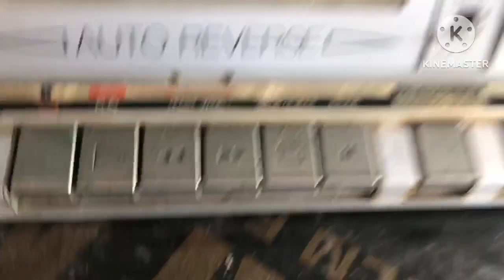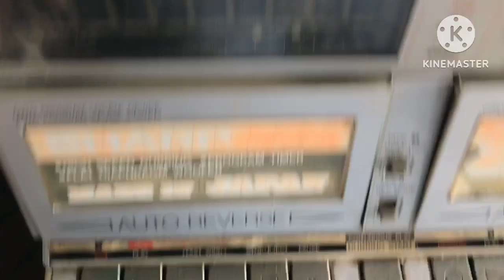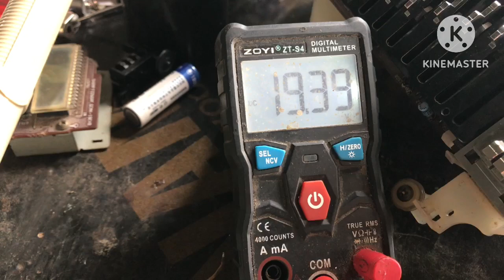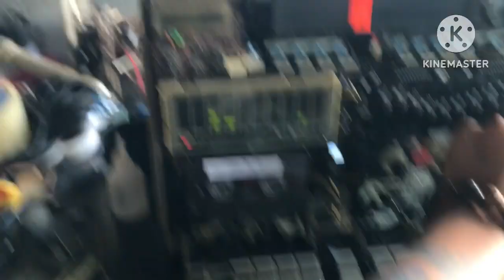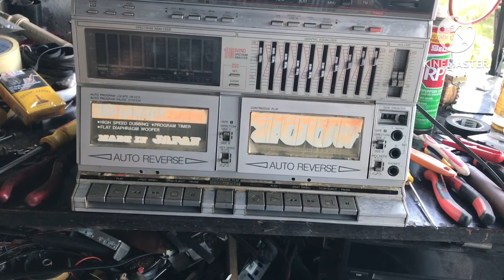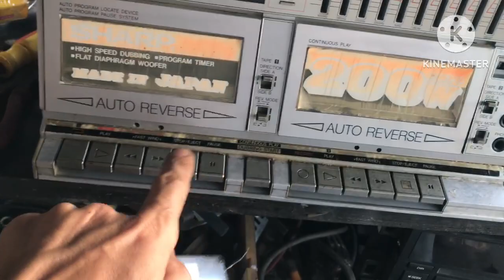Luôn luôn là hàng khó xơi các bác ạ. Sharp gf 939 bản trắng. A khách hà nam.0911155609